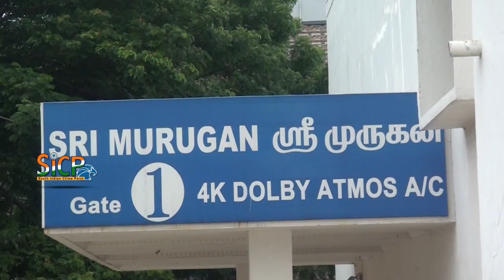Puppy Movie Public Review | Murugan Cinemas | Ambattur | sicp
Puppy (2019 film)

Puppy
Directed by Nattu Dev(Morattu Single)
Produced by Ishari K. Ganesh
Written by Nattu Dev
Starring Varun, Samyuktha Hegde, Yogi Babu
Cinematography Deepak Kumar Padhy
Edited by Richie
Production
company Vels Film International
Release date 11 October 2019
Country India
Language Tamil
Puppy is an upcoming 2019 Indian Tamil-language comedy drama film written and directed by Nattu Dev in his directorial debut. The film starring Varun, Samyuktha Hegde and Yogi Babu is produced by Ishari K. Ganesh under his production banner Vels Film International. The music for the film is composed by Dharan Kumar. The film is scheduled to have its theatrical release on 11 October 2019.

Varun, Samyuktha Hegde, Yogi Babu, Rajendran, G. Marimuthu, Anbarasan, Risha

The first look poster was unveiled on 13 August 2019 by actor, radio jockey and cricket commentator RJ Balaji. The official trailer of the film was released on 26 September 2019.

The first look poster which depicted the portrayals of popular pornstar Johnny Sins and Hindu priest Nithyananda received harsh criticisms and setback from Shiv Sena, condemning the poster for violating the sentiments of the Hindus.

Murugan Cinemas
murugan cinemas ambattur review